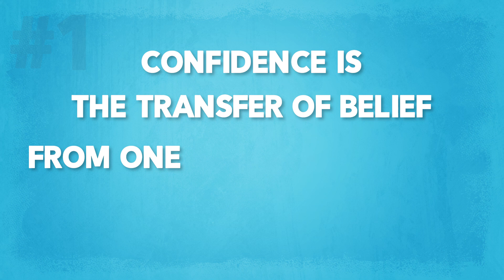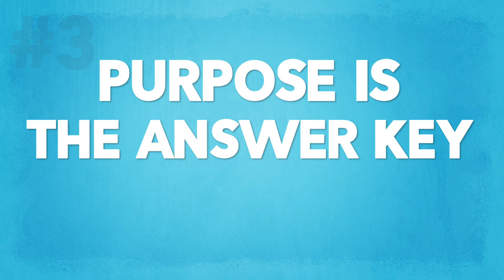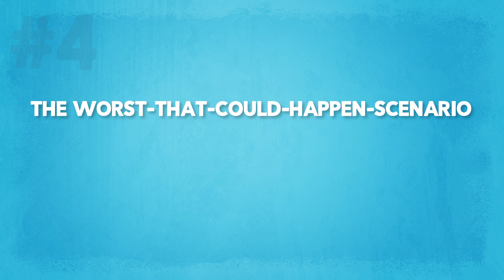25 Years Of The Best Life Lessons In 11 Minutes From Top Coach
Are you ready for 5 huge life unlocks that will change the way you work and live? As a top coach there are 5 things I’ve learned that have helped me guide my clients and audiences - as well as myself - to experience more success, happiness and fulfillment.

If you're ready to unlock your full potential and transform the way you approach life’s challenges, this video is for you. Don't miss out on these valuable lessons without having to go through the pain, suffering, time, and effort!
Hi! If you’re new to my channel, I’m Jenny Evans, and I’m an expert on stress and resilience. I’ll  help you go from feeling overworked, overwhelmed, and overstretched to on fire, on purpose and on your game. My degrees are in exercise physiology and psychology, and I bring together body science, brain science, and soul science to help you be your absolute best both at work and at home. I share my knowledge and expertise through keynotes, my Resiliency Academy for Female Leaders, executive coaching, courses and more. With over 30 years of experience, I’ve worked with executives and employees at many of the top Fortune 500 companies all around the world.
Let me help you go from OVER IT to ON IT!
➡️ If you’re ready to get started on your resilience journey, click here for
 access to my free mini course on clarity and motivation